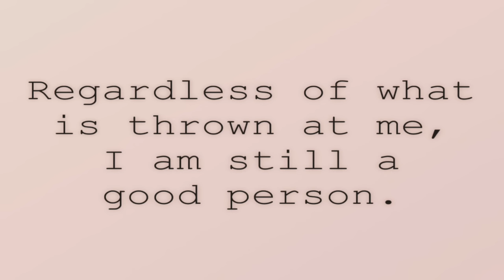The INTENSE Misogyny of the Early 2000s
The early 2000s just doesn't seem like it was a real time. From the crazy paparazzi, body-shaming tabloids, sex tapes, and scandals, it seems as if women at that time were constantly targeted. In this video, we will be discussing the intense misogyny of the early 2000s.

Palestine Ways to Support:
Medical Help GoFund Me:

Creators Activiely Updating on War: @Fabsocialism (instagram) @readingafricana (tiktok) @shaunking (Instagram)

Halara's Black Friday Sale is now on! Click to discover amazing deals!

U Neck Backless Crossover Barre Ballet Dance Tank Top
Color：White
Size：S

High Waisted Plicated Side Pocket Wide Leg Waffle Casual Pants
Color：Rose Tan
Size：S(regular)

Cloudful™ Air Fabric High Waisted Drawstring Side Pocket Plain Full Length Joggers
Color：Basil Green
Size：S(petite)

Patitoff® 2.0 Pet Hair Resistant High Waisted Crossover Side Pocket Yoga Leggings
Color：Peacoat
Size：S(7/8)

Cloudful™ Fabric Halter Thumb Hole Long Sleeve Cropped 2-in-1 Yoga Sports Top
Color：Solitary Star
Size：S

High Waisted Button Multiple Pockets Straight Leg Casual Pants
Color：Forest Night
Size：S(regular)

SoCinched™ High Waisted Tummy Control Side Pocket Shaping Training Leggings
Color：Dawn Brown
Size：S(7/8)

Waffle Hooded Drawstring Zipper Cropped Casual Cotton Sports Sweatshirt
Color：Omphalodes
Size：S

M E D I A/B U S I N E S S I N Q U I R I E S